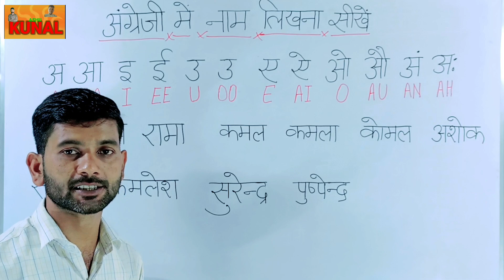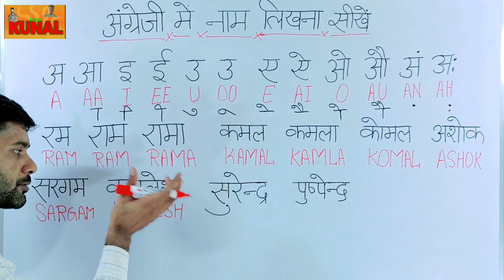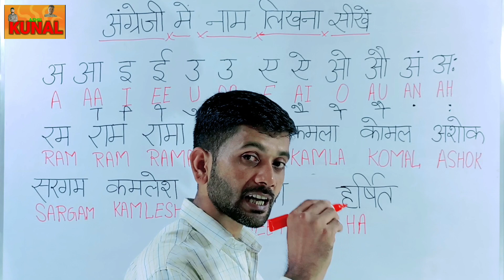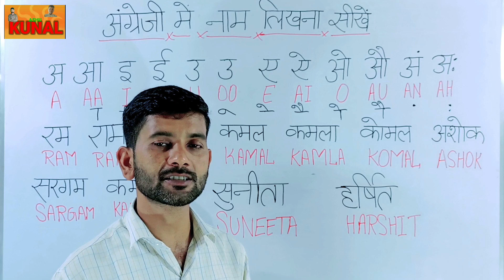अंग्रेजी में नाम लिखना सीखें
KUNAL KIDS EDUCATION
Hindi Se English Me Name Likhe
Hindi To English three Letter words in English and hindi
हिन्दी से अंग्रेजी
Hindi or english three letter words ek sath seekhe
three Akshar wale Matra ke Hindi shabd English mein likhen
hindi ka kha ga gha writing to english
hindi teen akshar wale shabdo ko english me likhe
teen Akshar Wale shabdon Ko Hindi mein Likhna sikhen
teen Akshar wale Hindi shabdon ko English mein likhen
Hindi aksharon ko English mein banaen
Matra wale teen shabdon ko English mein likhen
Matra wale teen Shabd ko English mein likhen Matra wale teen Akshar wale shabd likho
Hindi mein likhen Matra wale
teen Akshar ko English mein likhen Hindi se angreji banana sikhen Hindi aksharon ko English mein likhen
तीन अक्षर वाले हिन्दी शब्दों को अंग्रेजी में लिखें
हिन्दी अक्षरों को अंग्रेजी में लिखें
क ख ग घ को english me likhe
 Hindi name ko English me li
words ko English me likhe
हिन्दी से अंग्रेजी बनाये
teen akshar wale shabd
three letter words in hindi with image
 बिना मात्रा के तीन अक्षर वाले हिन्दी शब्द
hindi me teen akshar wale shabd
हिन्दी नाम को अंग्रेजी में बनाये
हिन्दी से अंग्रेजी बनाना सीखें
Hindi se angreji banana seekhe
angreji Mein Naam likhna sikhen
angreji Mein Name  Kaise likhen
Hindi to English translation
angreji Se Hindi banana
Hindi aksharon ko angreji Mein likhen
Hindi se angreji banana sikhen
Hindi se angreji Mein Naam likhna sikhe
teen Akshar Wale shabdon Ko angreji Mein likhen
Matra Wale shabdon Ko angreji mein likhe